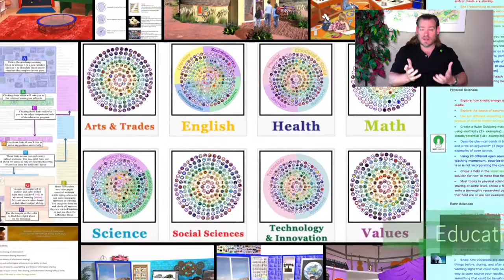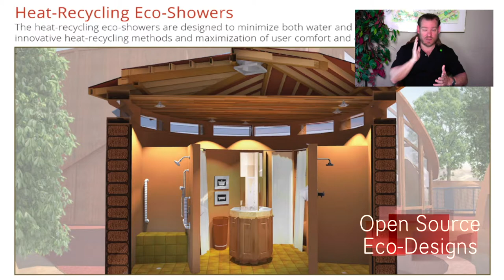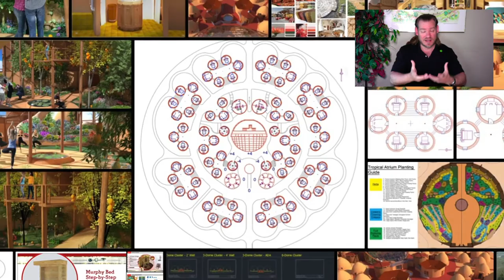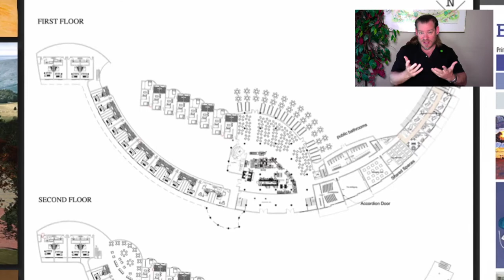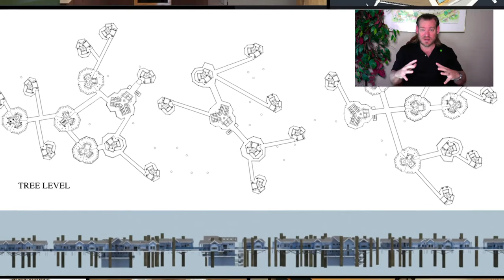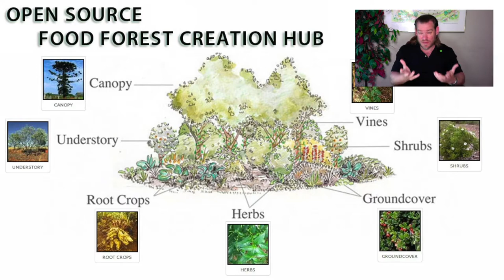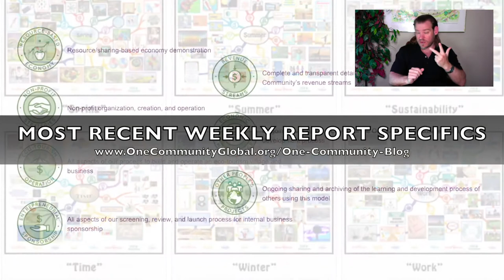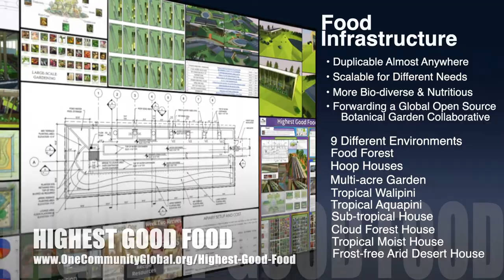Adaptable Solutions for Community Living - One Community Weekly Progress Update #484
Solutions for Community Living | Global Collaboration | Open Source Cooperation | Sustainable Energy | Global Sustainability | World Change | Green New World | One Community | Weekly Progress Update #484 Specifics are

“Adaptable solutions for community living are needed to address both the diverse needs and evolving challenges of our growing global population. To meet this need, we are creating and evolution of sustainability through open source and free-shared sustainability solutions covering food, energy, housing, education, for-profit and non-profit economic design, social architecture, fulfilled living, global stewardship practices, and more. This is the July 3rd, 2022 edition (#484) of our weekly progress update detailing our team’s development and accomplishments.”

THIS WEEK'S TOPIC: Adaptable Solutions for Community Living